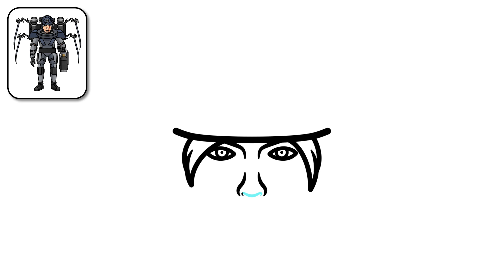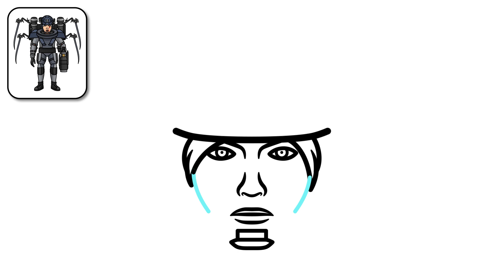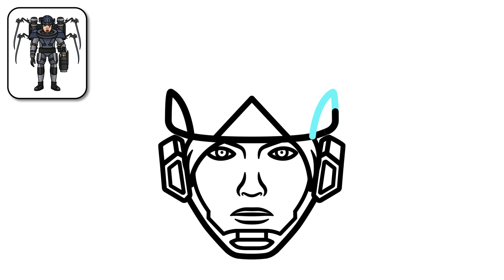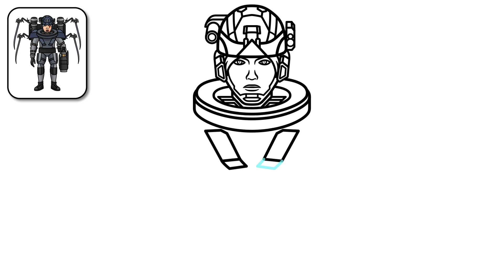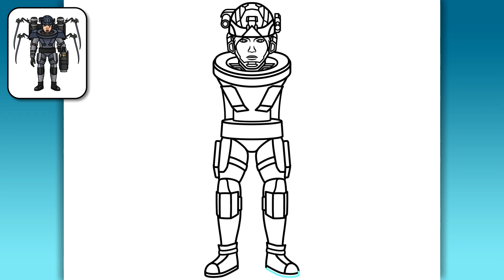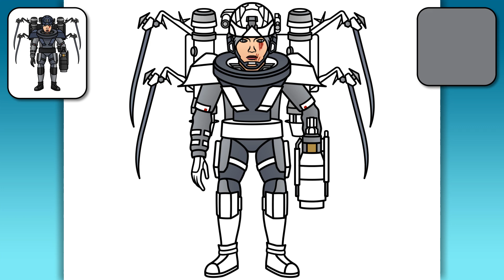CARA MENGGAMBAR FEMALE MUTANT | Skibidi Toilet - Menggambar yang Mudah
Halo teman-teman!
Dalam video ini, Anda akan melihat cara menggambar Female Mutant Skibidi Toilet dari Skibidi Toilet 75 tutorial menggambar langkah demi langkah yang mudah untuk pemula.

👇 Tinggalkan komentar di bawah ini karakter apa yang Anda ingin saya gambar selanjutnya!